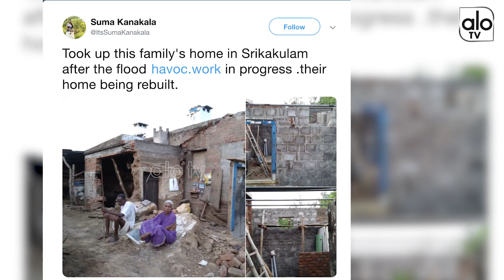యాంకర్ సుమ ఏం చేసిందో తెలిస్తే చేతులెత్తి దణ్ణం పెడతారు.. | Anchor Suma Greatness | ALO TV Channel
యాంకర్ సుమ ఏం చేసిందో తెలిస్తే చేతులెత్తి దణ్ణం పెడాతారు..  Anchor Suma Greatness.

Suma Kanakala is an Indian TV anchor. She has hosted many Telugu shows predominantly in Star Maa and E TV . Her parents are Sri.P.N.L Pranavi and Smt. P. Vimala who were in Secunderabad for a very long time. She is the wife of actor Rajeev Kanakala and is well known for her spontaneous humorous remarks during her shows.

A presenter from the age of 21, she has hosted many Telugu film audio launches, film awards and functions. She is a Malayali from Kerala, but speaks Telugu fluently. Apart from Malayalam and Telugu, she is also fluent in Hindi, English, and Tamil. She has acted in various Telugu television serials and shows since the mid-1990s, but her breakthrough came with the boom in satellite channels. Swayamvaram, Anveshitha, Geetanjali, and Ravoyi chandamama were her major serials. She did not have any interest in working in films.

Suma's flagship show is Star Mahila on ETV, which attracts a female audience.

Her versatility is evident in Panchavataram on TV9. Cash on Etv and Bhale chance le on MAA TV are her current prime time shows. Suma started her own production house named K. Suma Rajeev Creations on 26 December 2012 and has produced a show named Lakku Kikku which is telecast on Zee Telugu. She had worked in a show named జీన్స్' (Genes). The show became a huge craze among the audience. Her new show named Kevvu Keka on MAA TV with co-star Mano and produced by K. Suma Rajeev Creations. Suma has recently lent her voice for Suya Suya song from the movie Winner (2017 film).

Suma is a clear leader and an icon to look up to in the anchoring industry. She along with Anchor Jhansi and Udayabhanu brought laurels to anchoring industry in Telugu big and small screens.

Anchor Suma Filmography

1996 Kalyana Praapthirasthu (1996 film) Telugu
1997 Newspaper Boy (1997 film) Malayalam
1997 Ishtadanam Malayalam
1998 Oro Viliyum Kathorthu Malayalam
1998 Pavitra Prema Telugu
2000 Chala Bagundi Telugu
2001 Kalisi Naduddam (2001 film)
2004 Varsham (2004 film) Telugu
2007 Dhee Telugu
2013 Baadshah Telugu Herself

Suma knakala Awards

Nandi Award for best TV Anchor 2010 Panchavataram. (Suma)
Limca Fresh Face Award 2009
Local TV Media Awards Best Anchor Star Mahila 2010
Cinegoer Award Best Anchor Star Mahila 2010
Got placed in limca book of world records for successful completion of star mahila 2000 episodes

Suma Television career

Serials

Anveshitha
Swayamvaram
Soundarya Lahari

AnchorSuma Shows

Star Mahila
Swarabhisekhan
Panchavataram on TV9
Pelli choopulu - Pradeep
Cash on Etv
Bhale chance le on MAA TV
Lukku Kikku on ZEE Telugu(also producer)
Genes on Etv
Kevvu Keka on MAA TV
Connexion on MAA TV
Avakayara
T TIME
Patukunte Patuchera
Genes on Zee Tamil Entertainment Television
e junction on ETV plus
GENES 2.0 on E TV
Jujubi Tv on YouTube
Sell Me The Answer on Star Maa
Other shows
Bigg Boss Telugu (season 1) on Star Maa as inspection officer
Jabardasth (comedy show) on E TV
Dhee Juniors 2 on E TV
Meelo Evaru Koteeswarudu on Star Maa
Coffee with Yamuna